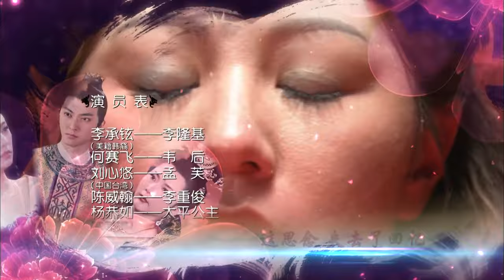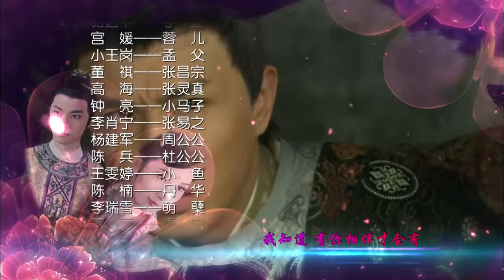[Multi-sub]《唐宫燕》第41集丨刘庭羽 李承铉 刘心悠 惠英红 杨恭如 何赛飞 寇振海 骆达华 Women of the Tang Dynasty EP41【捷成华视偶像剧场】